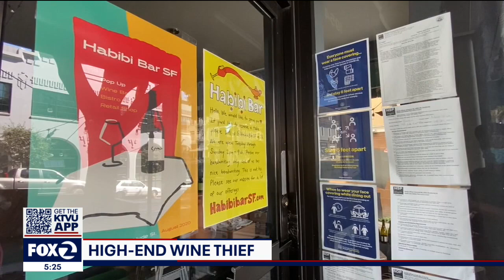Burglar attempts to break into San Francisco wine shop using blowtorch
Burglars are targeting wine shops in San Francisco's Russian Hill neighborhood and making off with expensive bottles of fine Italian wine. In one incident the suspect used a crowbar and a blowtorch to try and bust into Biondivino.